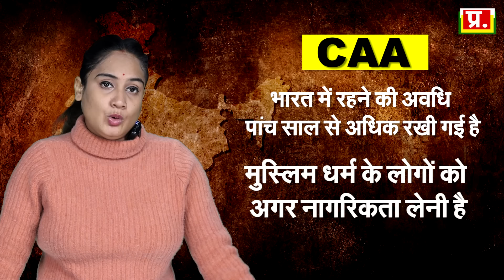इसी महीने आ रहा है CAA कानून ? इसमें मुस्लिमों के लिए अलग क्या | Analysis by Pragya